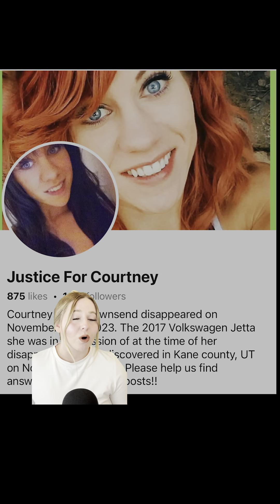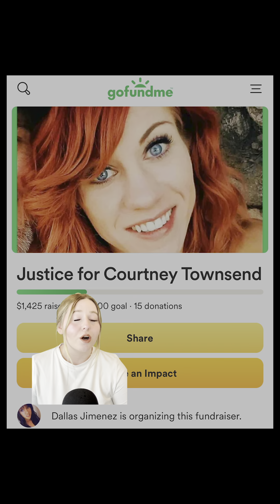Who Killed Courtney Townsend??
When a Utah woman vanishes without a trace, a widespread search and investigation begins... but it only unearths more questions than answers. What really happened to Courtney Townsend?? Let's talk about the possibilities.

Welcome to When A Killer Calls: A True Crime Podcast, where I explore the worlds most mysterious true crime cases and unsolved mysteries. I combine investigative reporting with suspenseful storytelling, and together we will hunt for the truth.

Have a case that you want featured on the channel?